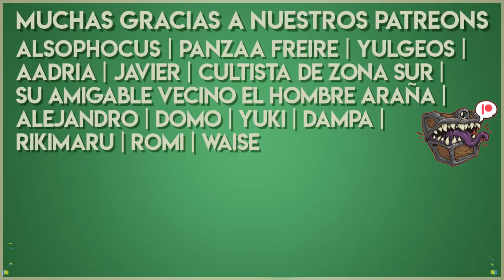Resumen del Stream #66 Consejos para Juegos de Rol 🧙🏻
Recuerden que a partir de este año El DM Responde se hace Stream por Twitch a la misma hora :D De 21:30 a 23! ¡Los esperamos la próxima!

✔️00:15 ¿Cómo convencer o motivar a jugar rol a amigos que no juegan o conocen el rol?
✔️01:32 ¿Has dirigido una boda entre personajes y sino cómo lo harías
✔️04:20 ¿Cómo se cierra un portal a cualquier plano?
✔️06:18 ¿Algún consejo para equilibrar las partidas en las que los jugadores buscan distintos entretenimientos?
✔️08:05 Si tengo un grupo de 4 personas que quieren jugar separadas, cada uno por separado, tipo mundo abierto, ¿cuál es la mejor manera de estructurar los turnos? ¿Pondrías tiempo para cada turno o lo manejarías de otra forma?
✔️09:44 ¿Qué opinás de la piratería en los juegos de rol?
✔️14:14 ¿Cuáles fueron las combinaciones de habilidades, razas, clases, dotes que más te sorprendieron o llamaron la atención del torneo?
✔️14:46 Me interesó el mundo de Vampiro y quería empezar una crónica pero me siento abrumadísimo con el mundo, ¿consejos?
✔️16:24 Me compré el Wonderdraft, ¿alguna recomendación para usar la app?
✔️17:38 Como creador de juegos de rol me duele que se piratee, pero duele más que no se juegue.
✔️18:22 Temo que mi mesa avance la aventura demasiado rápido, ¿alguna recomendación para hacer tiempo y que sea divertido?
✔️20:25 ¿Sos de los que les da bastante dinero a los jugadores para que anden tranquilos o los hacés sufrir en las primeras partidas?
✔️22:32 Consejos para hacer sentir a los jugadores que sus personajes son importantes, sobre todo en niveles avanzados.